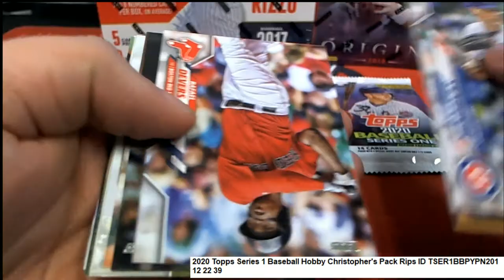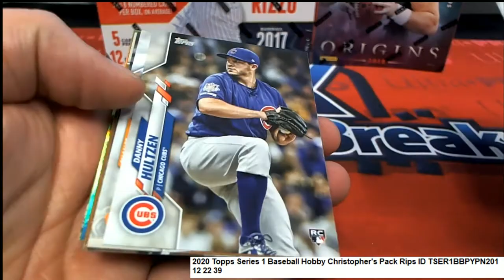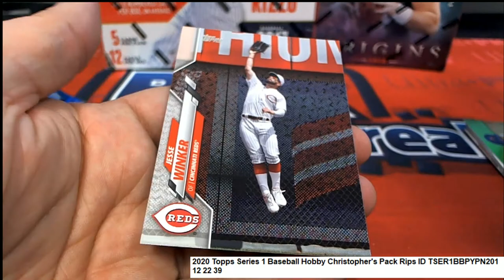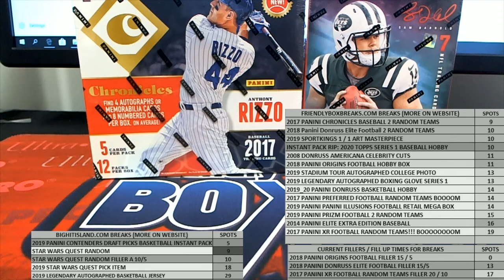2020 Topps Series 1 Baseball Hobby Christopher's Pack Rip ID TSER1BBPYPN201